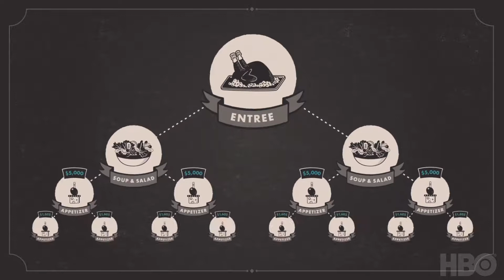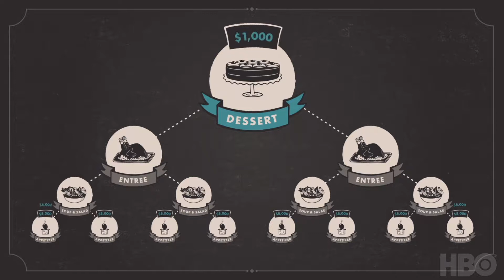Murder On Middle Beach Gifting Tables Explained HBO